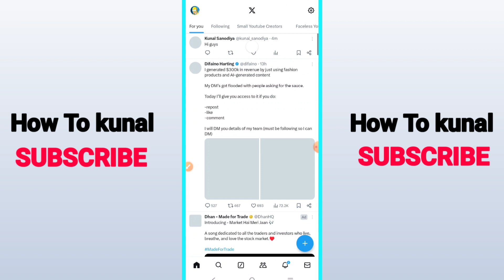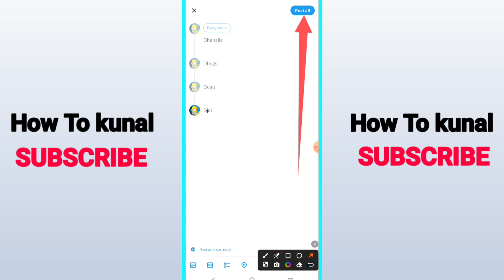How To Make a Thread on Twitter | How To Create a Thread on Twitter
Here's how to make a thread on twitter. Also I am going to show you about how to create a thread on twitter